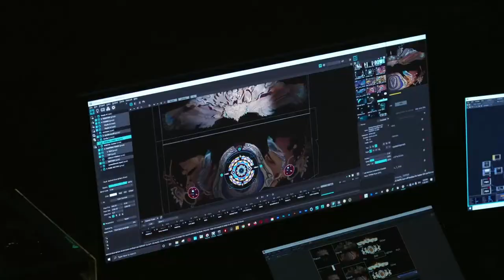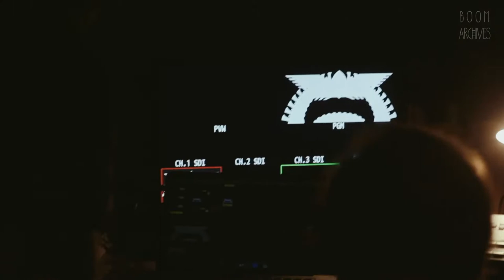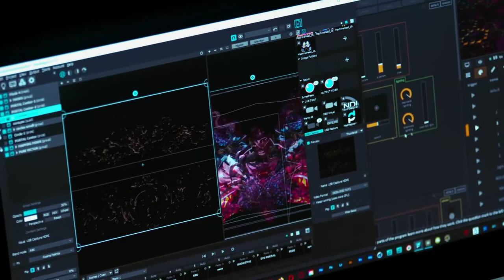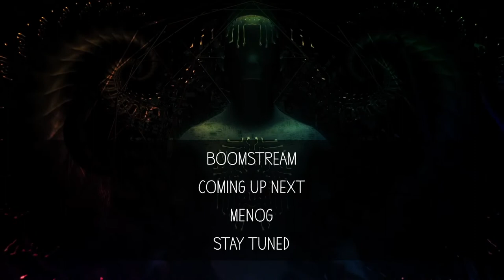Boom Festival: Yestermorrow @ Boomstream 2021